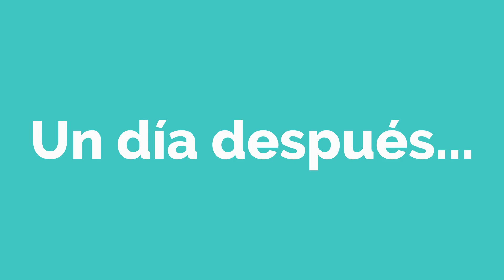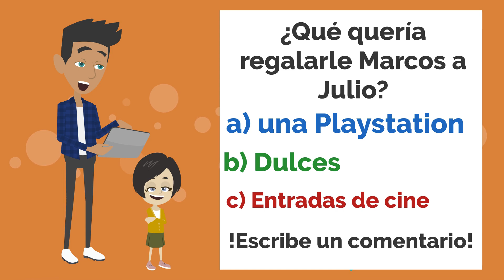Conversación en español - Diálogos | Mentir es Malo | Aprender Español | Curso de Español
Con estas conversaciones para aprender español descubrirás un montón de expresiones y vocabulario de la vida diaria que podrás utilizar cuando hables con alguien en español y quieras sonar como un nativo.  El nivel de este vídeo es intermedio o avanzado. Este ejercicio te ayudará a desarrollar tu comprensión auditiva y llevará tu español a un nuevo nivel para que suenes como un nativo de la lengua española.

Este vídeo le ayudará a ampliar su vocabulario aprendiendo a describir lugares y situaciones.Aprender español con diálogos te ayudará a entender mejor el idioma y es perfecto para cualquier persona que esté aprendiendo español como lengua extranjera.

En nuestro canal Like Spanish puedes encontrar vídeos gratuitos para aprender español online. Tenemos cursos de español para principiantes en los niveles A1 y A2, así como vídeos para estudiantes avanzados en los niveles B1 y B2.

Por supuesto, ¡te lo agradecemos mucho!

Vuestros David y Daniel - ¡Que os divirtáis!

Canal:

Like Spanish es un canal gratuito para estudiantes de español.

Estudiamos cómo aprender a hablar español fácilmente. También verás lecciones para practicar el habla en español, tiempos en la gramática española con ejemplos.

Encontrarás videos gratis de vocabulario en español, videos de gramática en español, ejercicios en español y lecciones en español. Miles de Videos de español te están esperando. Te ayudarán a aprender español.